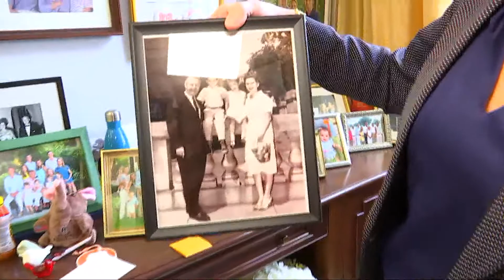West Virginia's First Female Senator Talks Joining Boys Club and Lifting Other Women Up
Senator Shelley Moore Capito is the first woman to represent West Virginia in the U.S. Senate and she's using her platform to encourage other women to become lawmakers.